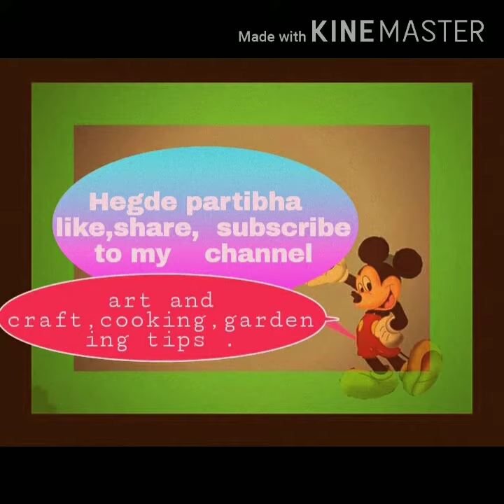Tailoring tips ಬಟ್ಟೆ ಹೊಲಿಯುವಾಗ ದಾರವನ್ನು ವೇಸ್ಟ್ ಮಾಡದೇ ಹೊಲಿಯುವುದು ಹೇಗೆ?.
ಸ್ವಲ್ಪ ದಾರ ಇದ್ದಾಗ , ದಾರ ಅಥವಾ ನೂಲು ವೇಸ್ಟ್ ಮಾಡದೆ , ಹೊಲಿಯುವ ವಿಧಾನ.